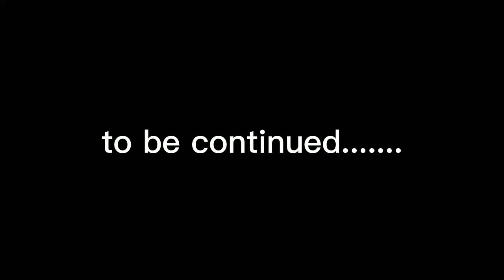The Hola soy Dora Music video.....